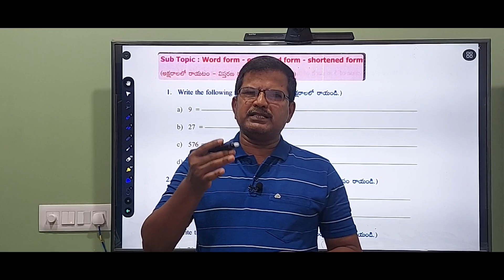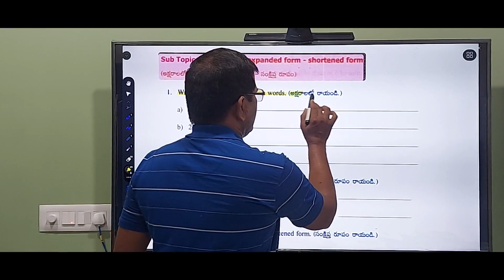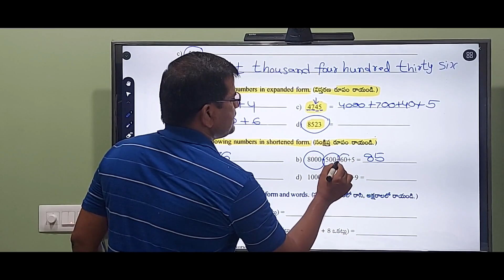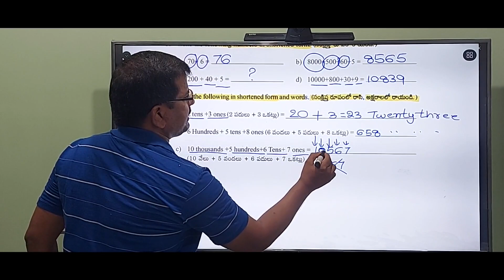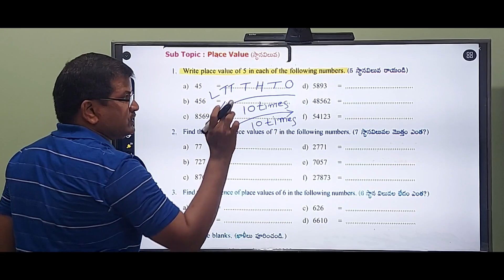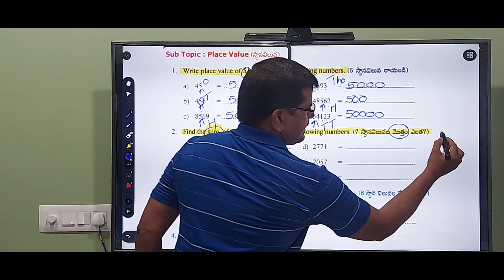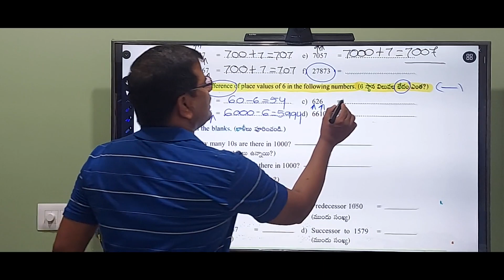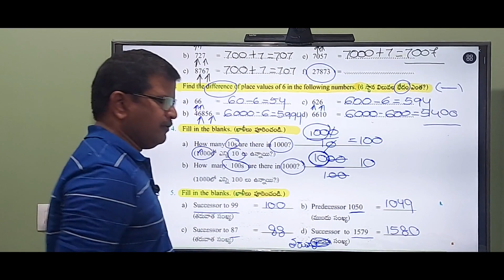1st class to 5th class mathematics basics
1st class to 5th class maths total basics concept wise
Navodaya entrance basic mathematics.
TIRLANI MASTARU.
TIRLANGIMASTARU.
tirlangi mastaru.
tirlangimastaru.
navodaya mathematics basics
Navodaya entrance fundamental mathematics.
Navodaya entrance foundational mathematics.
Sainik school entrance basic mathematics.
Sainik school entrance fundamental mathematics.
Sainik school entrance foundational mathematics.
JNVST Basic maths.
JNVST basic mathematics.
JNVST fundamental mathematics.
JNVST foundational mathematics.
JNV foundational mathematics.
JNV basic mathematics.
JNV foundational mathematics.
L.C.M and H.C.F 10 Most important questions
 Navodaya 2021 paper mathematics.
jnvst 2021 maths paper.
Jawahar navodaya 2021 paper mathematics.
navodaya 2021 mathematics paper detailed explanation.
Navodaya paper 2021 mathematics TELUGU and ENGLISH MEDIUM.
Navodaya 2021 MENTAL ABILITY detailed explanation.
40 question detailed explanation.
ENGLISH and TELUGU medium.
How to prepare Navoday exam.
Navodaya Paper pattern .
TIRLANGI MASTARU.
Novodaya coaching in English and Telugu both media.
Navodaya maths.
Navoda mental ability.
Navodaya telugu language.
Navodaya english language.
Navodaya 2021 exam paper.
Navodaya telugu medium paper.
Navodaya english mmedium paper.
Jawahar navodaya school model paper.
nvst paper 2021.
Uses of navodaya entrance exam preparation.
How to prepare navodaya entrance exam.
Pattern of navodaya eentrance exam paper.
Jnvst model paper | navodaya old papers.
In this channel you will learn how to prepare Jawahae navodaya entrance exam for 6th class..
JNVST 2022 Class 6Th  preparation and coaching.
You will learn navodaya maths and mental ability and telugu and english language test.
Primary mathematics etc.